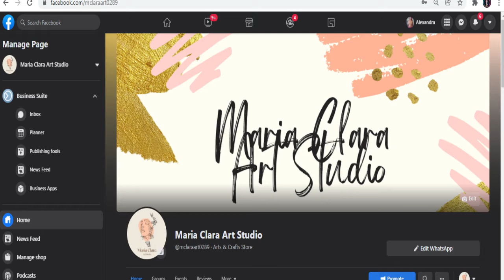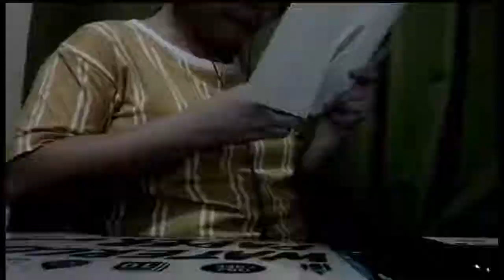My New Business| Hand Painted Tote Bags| Claire Ramiro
My hand painted tote bags.

Guys, If you want to order or you want some customized bags I am here for you. You can send me your design and let me paint it on your bag.

FB: Alexandra Trese Fb Page : Maria Clara Art Studio